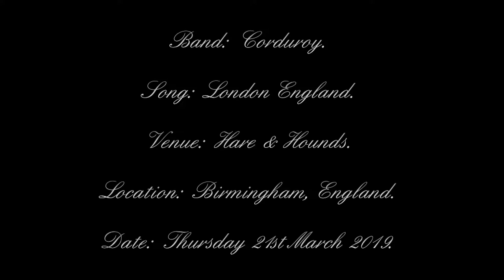Corduroy - London England - Hare & Hounds - Birmingham, England - 21/03/2019.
Date:  Thursday 21st March 2019.
Venue:  Hare & Hounds.
Location:  Birmingham, England.